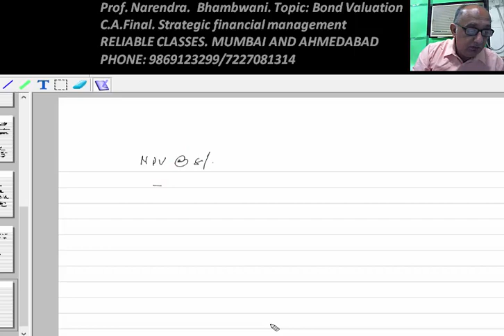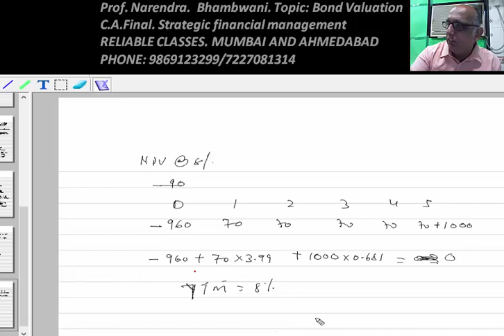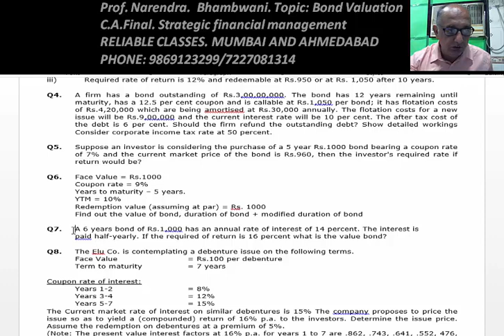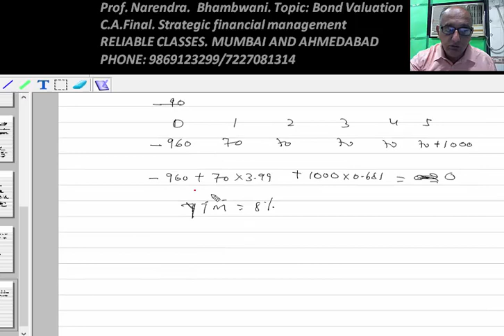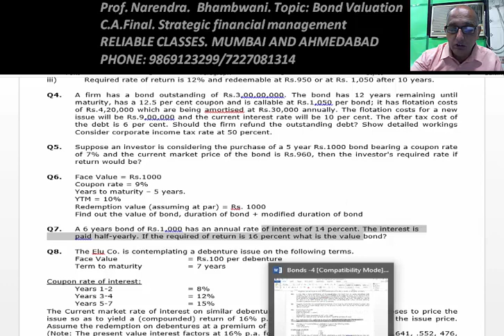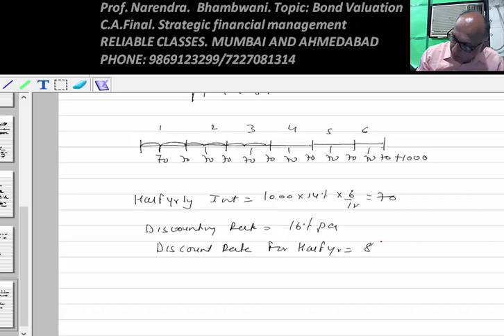BOND VALUATION - LEC-5 - CAFINAL - PROF.NARENDRA BHAMBWANI - RELIABLE CLASSES